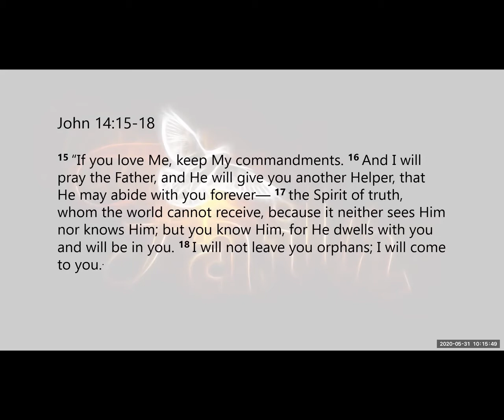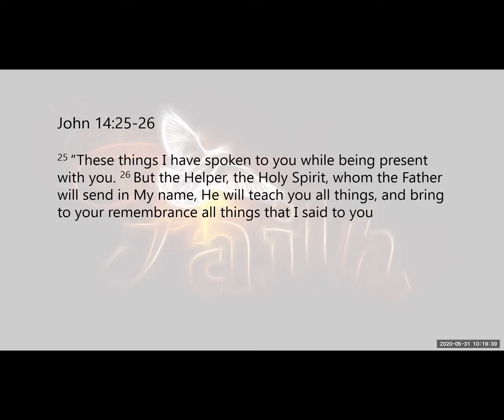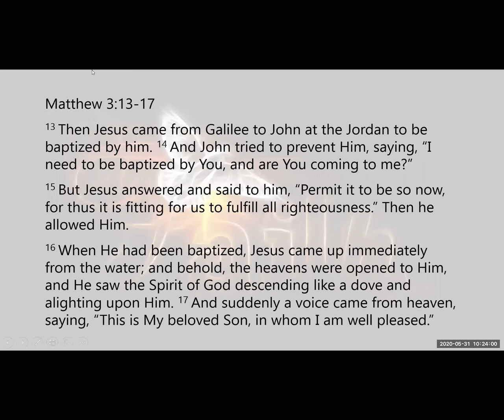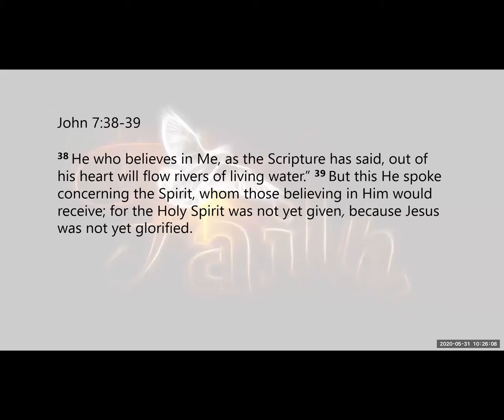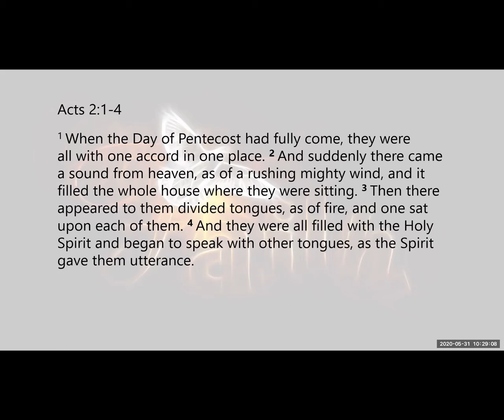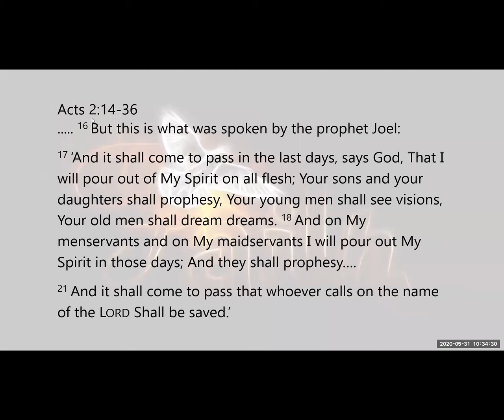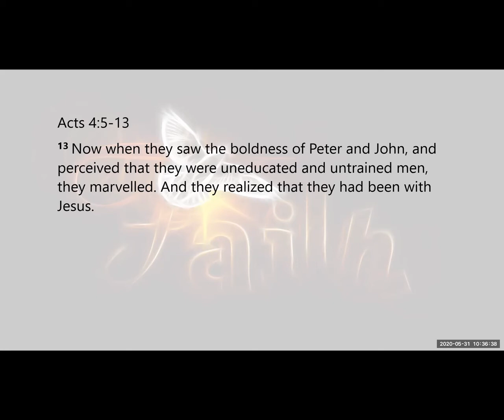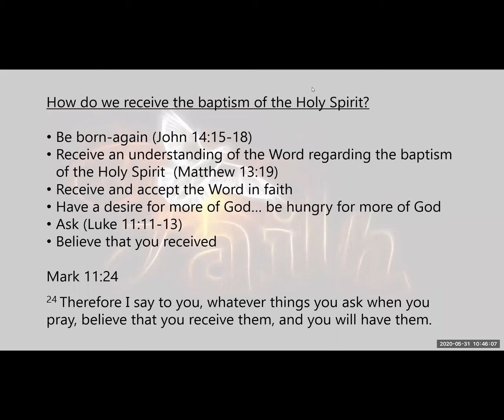31 May 2020 Naas Ferreira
As we celebrate Pentecost we celebrate receiving the Holy Spirit. What does this mean for you and me